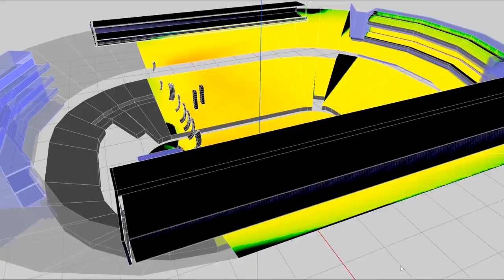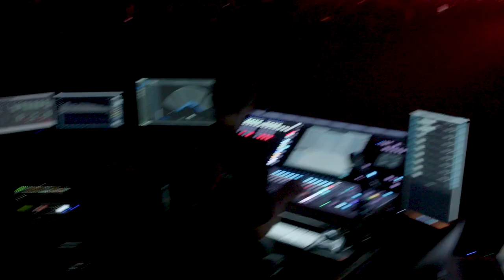Lorde Melodrama Tour - The L ISA Experience